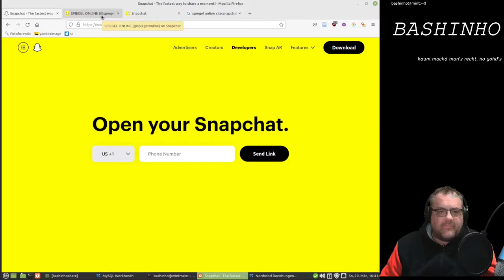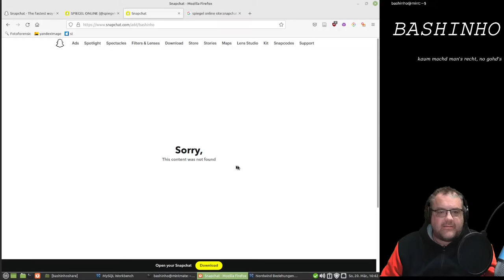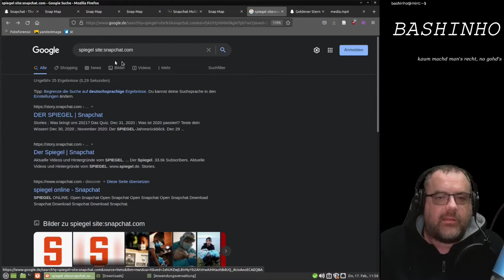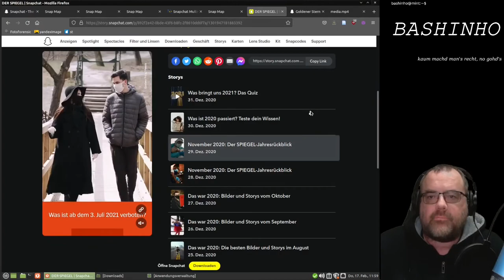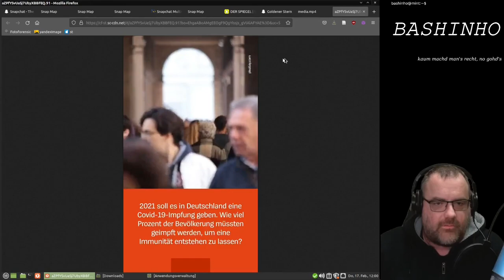#36 Recherchen bei Snapchat - OSINT für Einsteiger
Snapchat ist ein recht kurzlebiger Dienst. Inhalte sind meist nur ein paar Tage verfügbar. Wenn man etwas gefunden hat, sollte man es auch gleich sichern. Wie das geht zeige ich in diesem Video